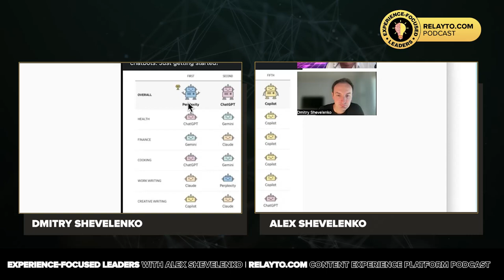Balancing Act: Immigrant Experiences & Entrepreneurship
🎤 Your host, Alex Shevelenko, talks with the Chief Business Officer of Perplexity, Dmitry Shevelenko. Dmitry's journey led him through some of Silicon Valley's most influential companies and his current role in shaping the future of AI-driven knowledge consumption. Dmitry's career, the psychology of the modern knowledge consumer, and the innovative strides Perplexity is making in the AI space.

Dmitry emphasized the importance of working on products that you enjoy using. This passion translates into a deeper understanding of the user experience and a more authentic connection to the product's mission.

⏱ Timecodes:
00:00 - Welcome Dmitry Shevelenko!
01:38 - Lessons From Perplexity's Business Officer
05:32 - Timing and Innovation in Startups
11:20 - Balancing Speed, Accuracy, and Readability
15:56 - Enhancing User Experience With Context
25:09 - Empathetic User-Centered Conversation
29:47 - Product Evaluation and Investors' Perspective
32:29 - Focus and Execution in Business Expansion
37:26 - Navigating Competitive Media Attention
54:20 - Lessons From Starting a Robotics Company

✨🎙 Alex shares the types of guests he's looking to spotlight on his podcast. If you are a seasoned business owner with a profound understanding of the significance of customer experience in driving business growth, we invite you to join us as a guest on our podcast. Share your unique insights, success stories, and the strategies that have set you apart in your industry. Think you'd be a great guest on the show? Click on: